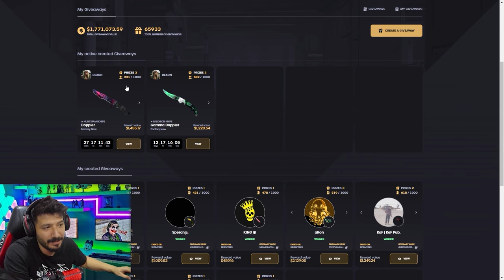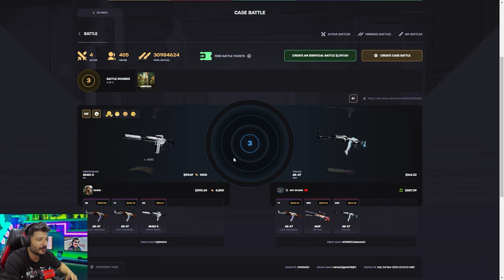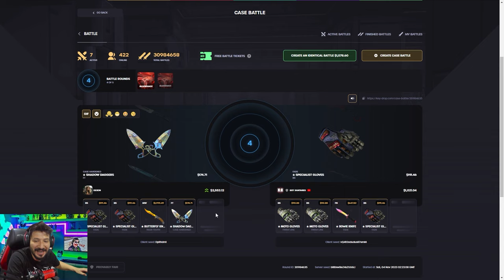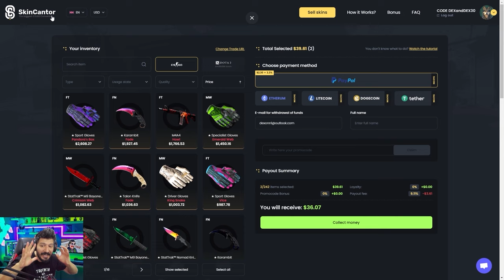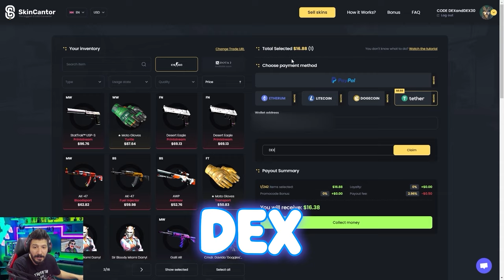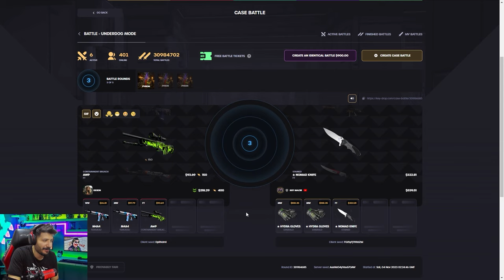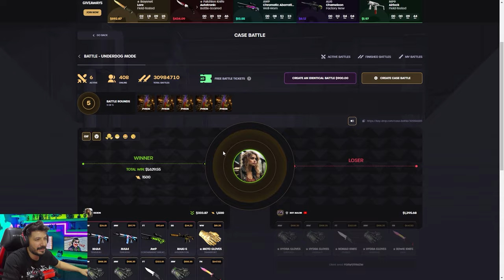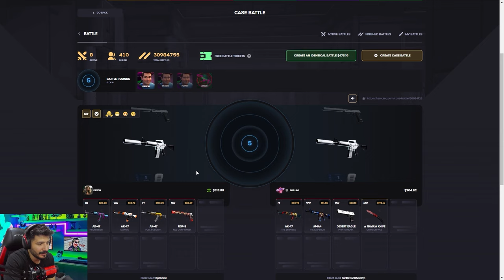15.000 DOLAR KATLADIK Keydrop Promo Code giveaways